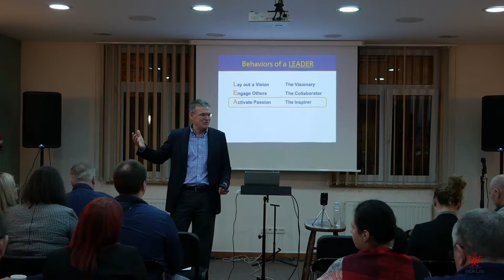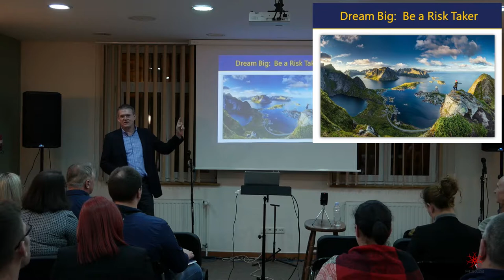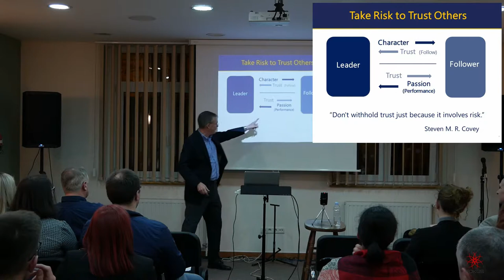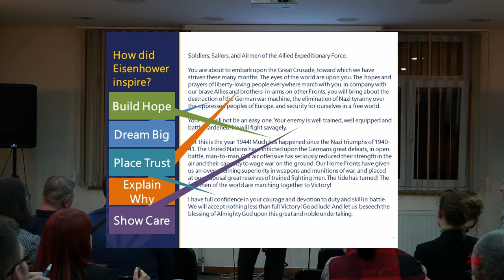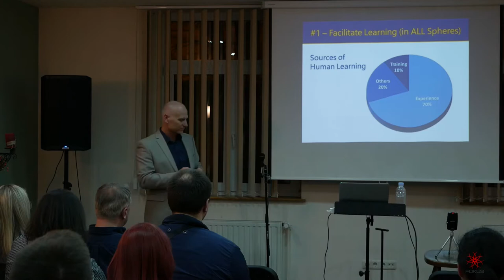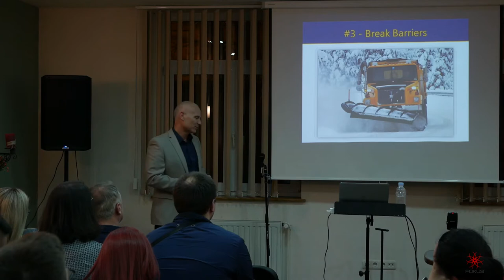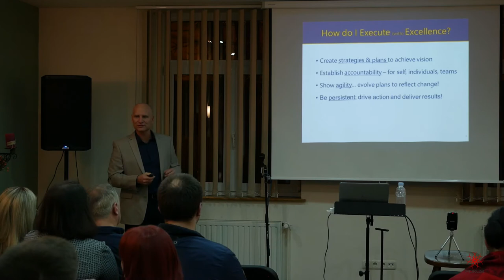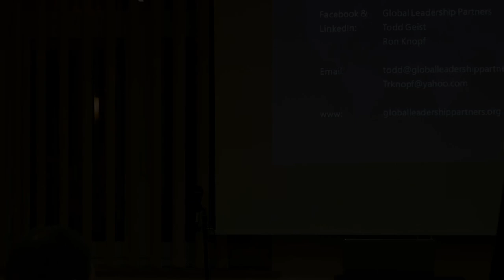Emocionalna inteligencija u vodstvu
Udruga Fokus u suradnji sa Global Leadership Partners (Todd Geist i Ron Knopf) su održali radionice na temu vodstva u poslovnom svijetu.